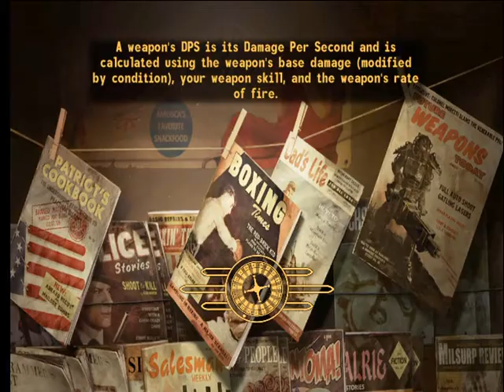Fallout New Vegas Walkthrough Ep.13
Hey guys this is going to be the last episode of Fallout New Vegas for a while it is because I need to fix my pvr and i have ran out of Fallout footage.